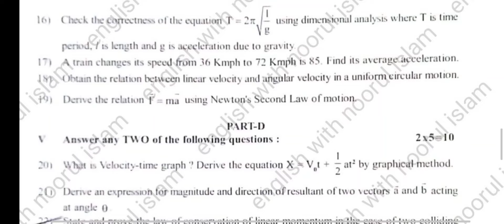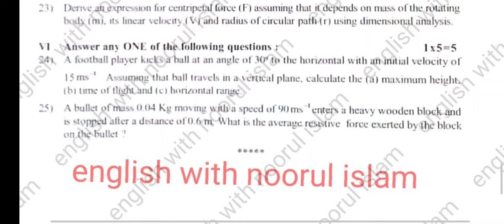1st puc Physics Unit test -1 question papers 2024 first test important questions fix questions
1st puc Physics Unit test -1 question papers 2024 first test important questions fix questions

1puc physics
puc physics  questions for unit test 1 2024
1st PUC Physics important questions for fitst test
1st PUC physics fix questions for unit test 1
1st puc physics first test August 2024 question paper With key answers
1st puc physics important questions for unit test 1 2024
1st puc science important questions for unit test 1 2024
1st PUC physics important questions for unit test 1
1st PUC physics fix questions for unit test 1
1st puc Physics important questions
1st puc biology chapter wise important questions for unit test 1
puc computer science  important questions for unit test 1 2024
1st PUC science important questions for unit test 1
1st PUC maths fix questions for unit test 1
1st puc Biology important questions
1st puc biology chapter wise important questions for unit test 1 2024
1st puc chemistry question paper august 2024 unit test 1 2024
1st PUC chemistry important questions for unit test 1
1st PUC Physics fix questions for unit test 1
1st puc maths important questions
1st puc Physics chapter wise important questions for unit test 1 2024